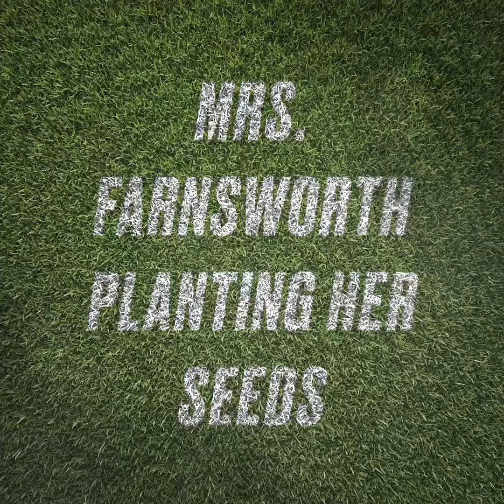Mrs Farnsworth Planting Her Seeds